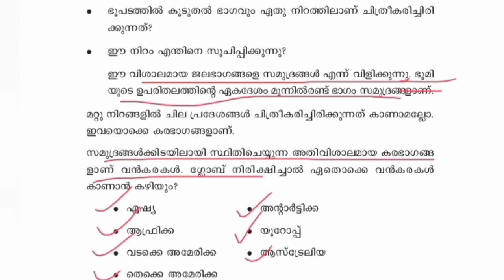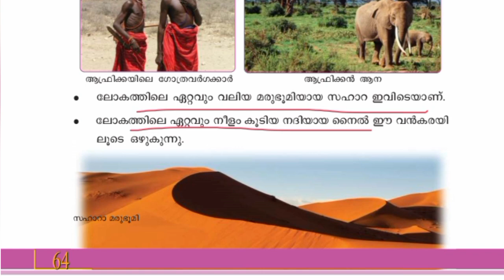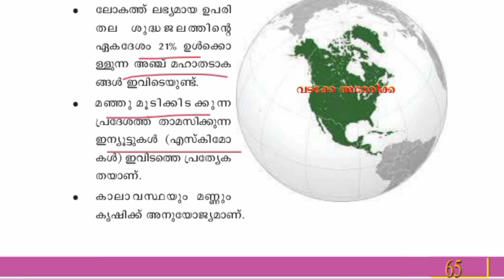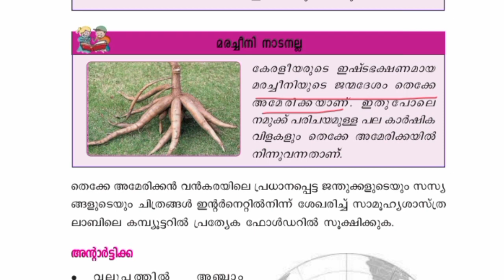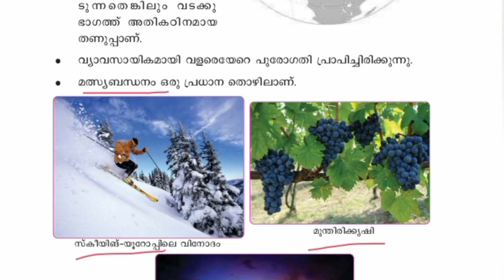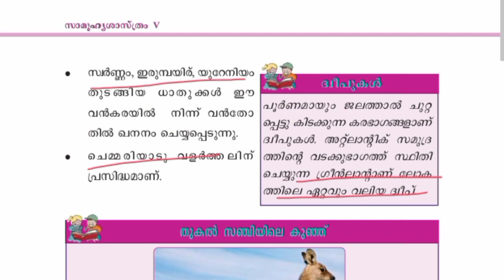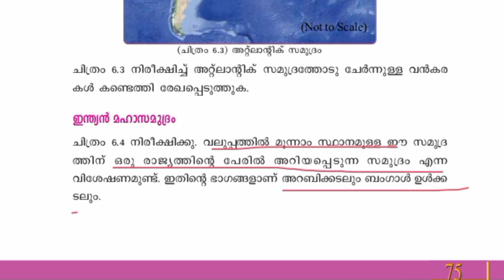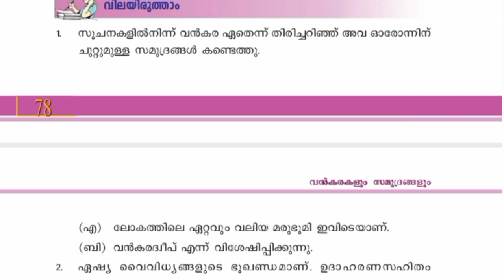TENTH MAIN SCERT class 5Social science(6)